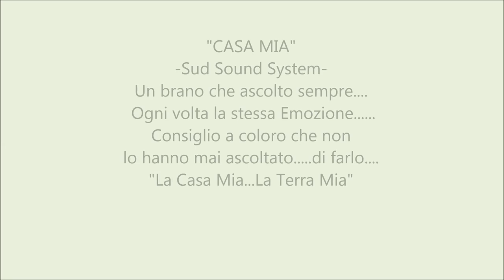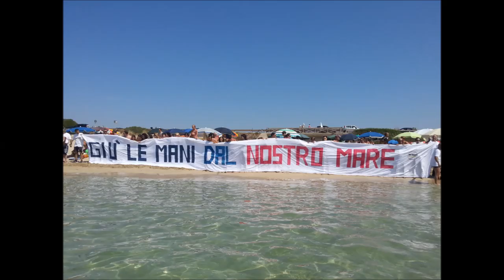GIOVANNI BARBA - SURBO- REGIONARIE PUGLIA 2015 (LECCE) VIDEO PRESENTAZIONE